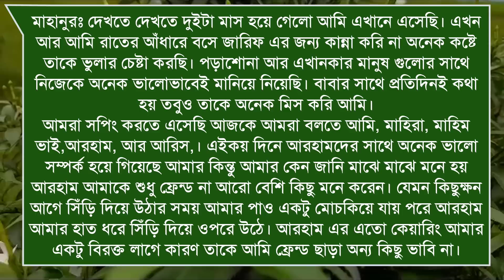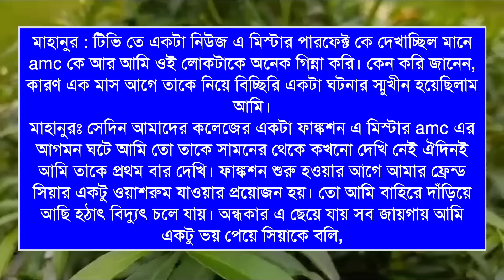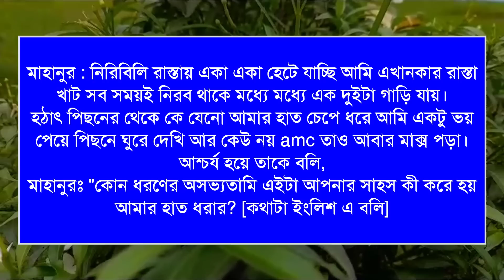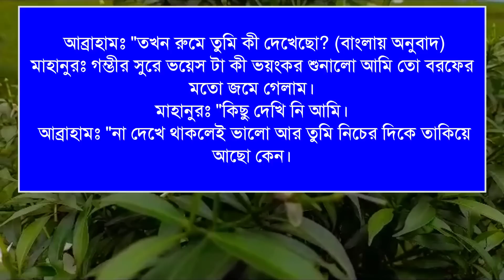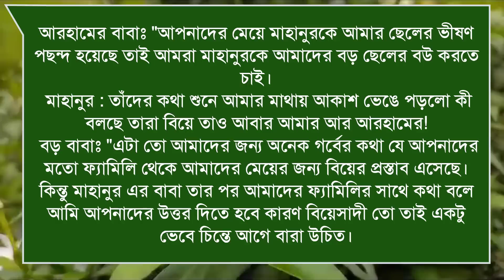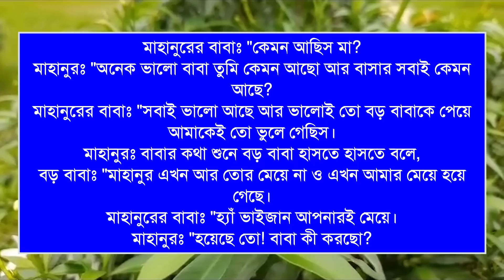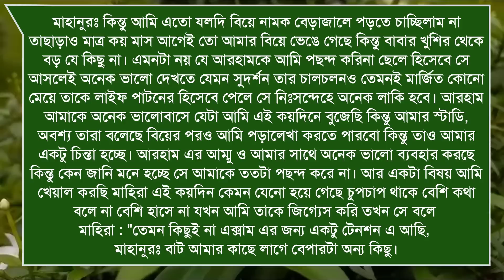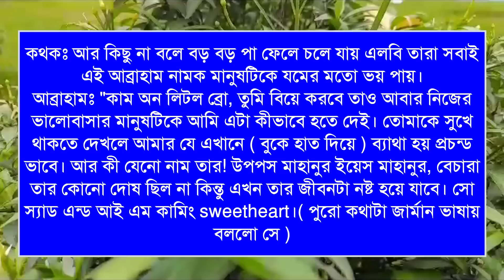ডেভিল সাইকো পিচ্চি মেয়ের দিওয়ানা : Romantic love story:৩পর্ব:ashik&shonalika&Putul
ashik voice

Priyanka voice
অনাথ মেয়ে মাফিয়ার ক্রাশ

porshi dairy

putul dairy

shonalika voice

misti voice)